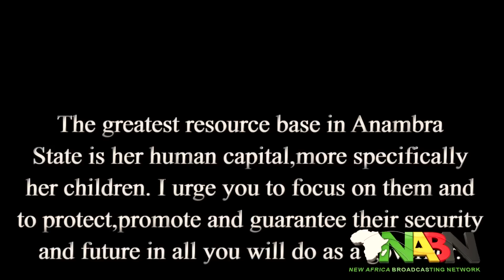Billionaire Isyaku Rabiu Behind Peter Obi?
The chairman of IRS Aairline, Alhaji Isyaku Rabiu, describes the presidential candidates of the Labour Party as a hero and mentor and someone that should be listed among leaders like Obafemi Awolowo, Nnamdi Azikiwe and  Amadu Bello.

He says Mr. Obi is a conservative Nigerian that is humble and always willing to serve.

Alhaji Rabiu  says Mr Obi is someone with an unwavering commitment to a better Nigeria.

TIME STAMP
0:00  Intro
0:01  Who is Peter Obi?
0:50   Peter Obi's Achievements
04:50  What Isyaku Rabiu Thinks About Peter Obi
06:17   Obi On Judicious Spending